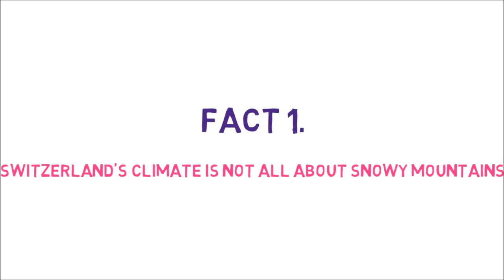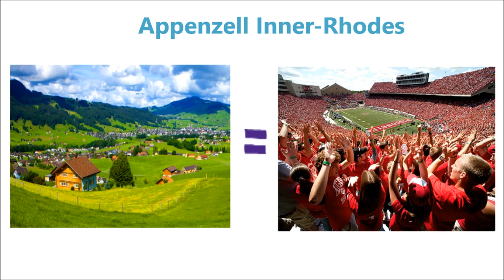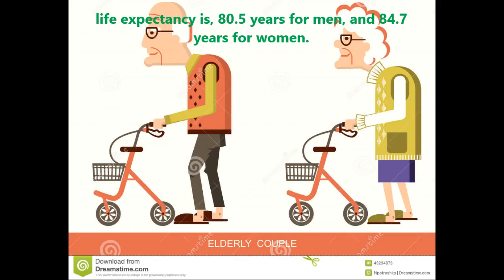Top 5 interesting Facts about Switzerland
Although you know it has mountains, cows, and lots of chocolate, you probably didn't realize a lot of crazy things about Switzerland. It’s the only direct democracy in the world, it has some of the most liberal guns laws, and yes, there are actually palm trees!

Fact (Quotation Subject),
      Switzerland,
      gun laws,
      country,
      crime rates,
      Lake Lugano,
      Tourist Destination,
      German,
      French,
      Italian,
      Romansch,
      Economist Intelligence Unit Quality of Life Index,
      chocolate,
      nuclear war,
      edible chocolate gold,
      Ferrari,
      direct democracy,
      Confoederatio Helvetica,
      Toblerone,
      Bern,
      Geneva,
      Stecklikrieg,
      Napoleon,